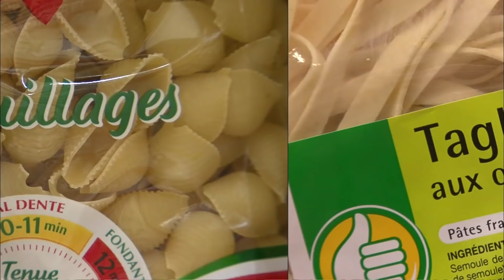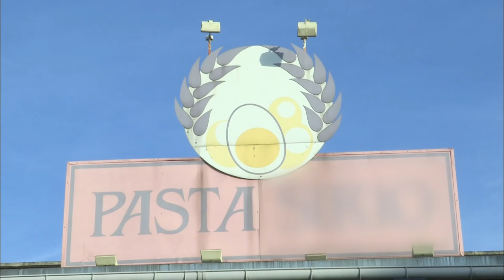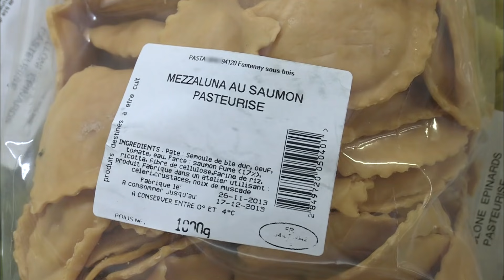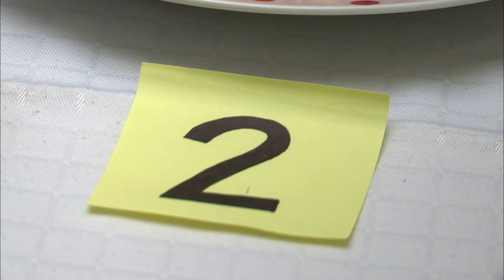Les pâtes fraiches sont-elles les meilleures ?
Elles font souvent l'unanimité à table. Les pâtes, qu'elles soient fraîches ou sèches, on en raffole, à tous les âges. Les Français en consomment, en moyenne, 8 kilos par an et par habitant. Un succès, en partie dû à leur prix attractif. Depuis les années 80 et l'arrivée en grande pompe des pâtes fraîches dans nos supermarchés, celles çi occupent la position de pâtes « haut de gamme ». Vendues en moyennes trois fois plus chères que les pâtes sèches, les pâtes fraîches ont su trouvé leur place sur le marché des pâtes alimentaires. Mais sont-elles vraiment meilleures que les pâtes sèches ?

Réalisateur : Diane Aragou